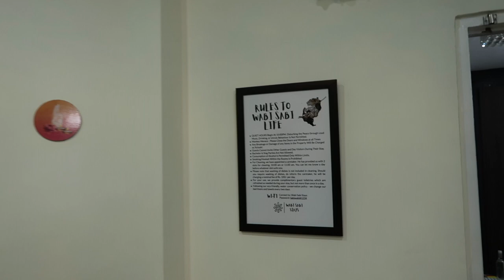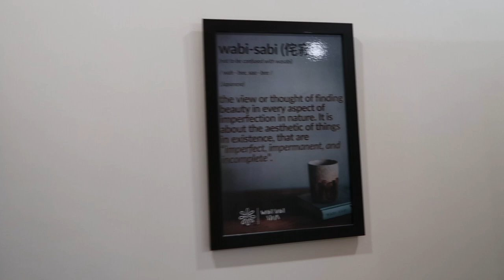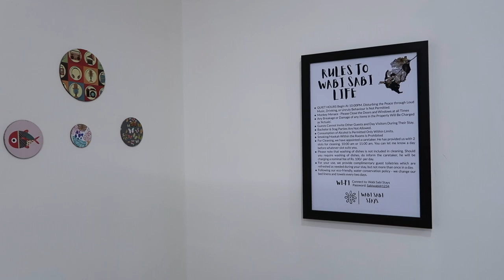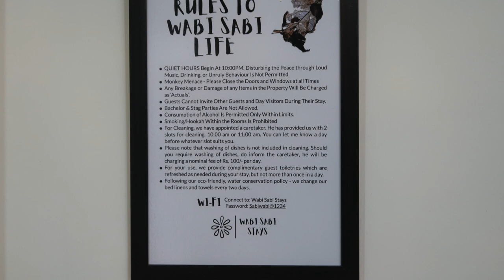Best Homestay in mussoorie | Homestay Near George Everest & Mall Road | Wabi Sabi Stays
Location: Hathi Paon Road, On the way to George Everest, Mussoorie

Charges: 3000 to 4000 per night and month long stays are also available

Amenities:
WI-FI 100 Mbps
Pet Friendly
Mall Road - 3 Km (Library)
Private Balcony
Suitable for Couples | Friends
Parking Facility  Power Backup
Toiletries | Fresh Towels | Clean Linen
Kitchen - Utensils | Induction | Refrigerator | Water Purifier | Crockery

Homestay includes:

- 2 Bed Room
- 1 Washroom
- 1 Living Room
-  Fully Furnished Kitchen

*Please note that there is a private balcony attached to the bedroom & the Living Room.

✫Room 1: This is the main bedroom with a queen-sized bed. It has a private balcony. It has its own private washroom and a large closet.

✫Living Room: We have a small living room with a TV for you to relax and should you choose to eat in or play games inside. It has a private balcony, we usually place the extra mattress in this room.

✫Kitchen: Fully equipped with an induction and a Refrigerator.

- Water Purifier
- Chimney
- Tea / Coffee / Sugar Jars
- Set of sharp knives
- Tea Coffee Maker (Kettle)
- Pots/ Pans/ Cooking utensils
- Coffee Mugs, Glasses, Plates, bowls, and Cutlery
- Bathing Towels | Fresh Linen

The apartment is located in a gated society and there is free parking available. The guest has also access to a private balcony.

Rode Wireless Mic
Foldable Tripod Stand
GoPro Hero13 Special Bundle
Canon EOS R100
14 Inch LED Ring Light
Amazon Shop
DJI Mavic Mini 4 Pro Drone

*Meals are not included.
*There is no dedicated caretaker with the property.
*They will assist you with Check-in/Check-out and Daily Cleaning.

How you can support me in my journey?
2. If you have any queries with regard to this tour, please feel free to write to us in the comment section below.

homestay in uttarakhand for a month
luxury homestays in uttarakhand
offbeat homestays in uttarakhand
best homestay in uttarakhand
homestay in mussoorie mall road
best homestay in mussoorie
luxury homestay in mussoorie